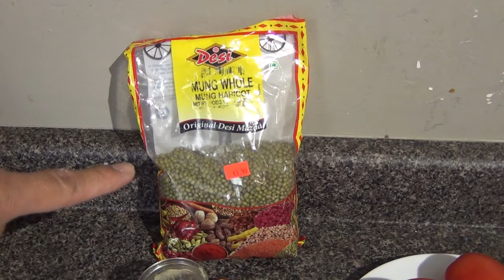HOW TO COOK GISADONG MONGGO WITH PORK BELLY AND SNOW PEAS SPROUT | JOMS KUSINA FOODTRIP PA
Gisadong Monggo with Pork Belly and Snow-peas Sprout | Joms Kusina Foodtrip Pa | Mung Bean Soup with Pork Belly and Snow-peas Sprout | Filipino Recipe

Ingredients:

2 cups of monggo
1\2 kl pork belly
 2 whole white onions
3 big red tomatoes
1 whole small garlic
1\2 tsp ground pepper
1 tsp of salt
snow peas sprout

Please watch the video how to cook It !Thanks!